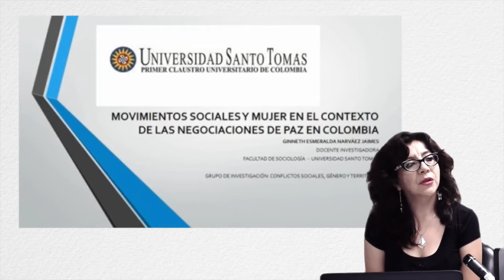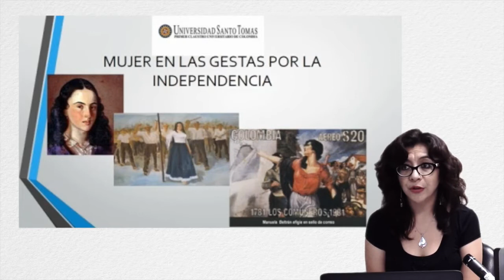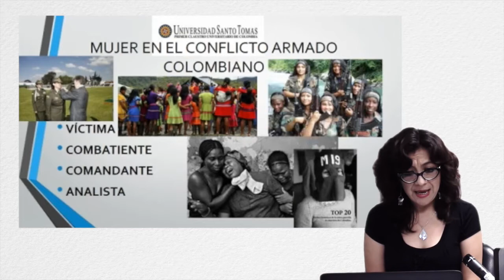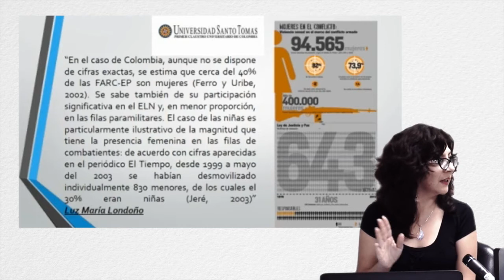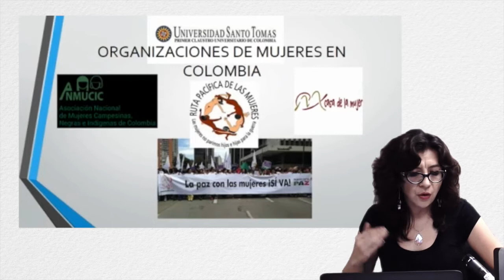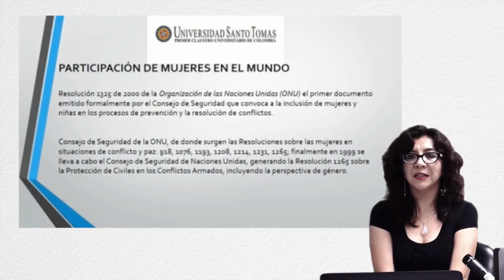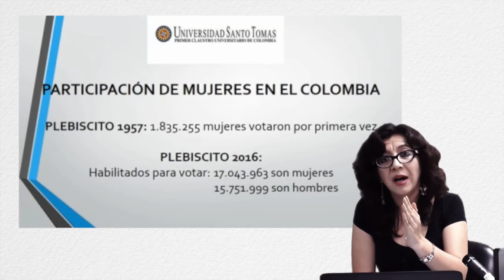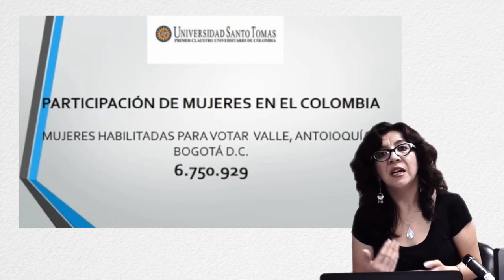Ginneth Narváez Jaimes - Movimientos sociales y mujer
Ginneth Narváez Jaimes - Movimientos sociales y mujer en el contexto de las negociaciones de paz en Colombia.

Movimientos sociales y mujer en el contexto de las negociaciones de paz en Colombia.
Charla a cargo de Ginneth Narváez Jaimes

Artes en contexto

Coordinación académica y realización
Alejandro Martínez Espinosa
Ricardo Hernández Forero

Edición
Ricardo Hernández Forero
2017